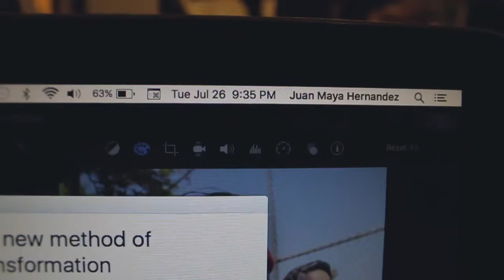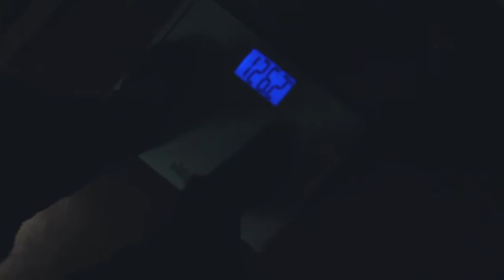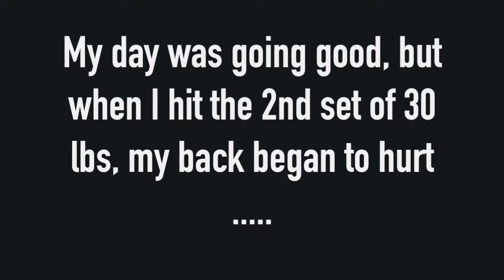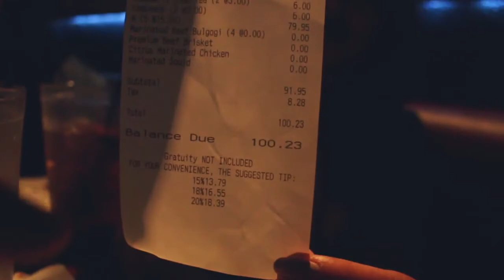She called me a BAD VLOGGER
My day wasn't going as planned, I went to the gym and I hurt my back, it made it hard to walk but I relieved my back pain by going with a couple of friends to Korean bbq..(P.S What worked for me was to keep my mind off my pain for a while by having fun)

➢If you enjoy these types of videos, make sure you let me know by giving this video a thumbs up, leave a like and subscribe, share it with your friends & family!!
➢Remember: BE MOTIVATED STAY MOTIVATED
➢I'm still a learner, the more I watch, the more I learn to do more, grow more, and be more. I will always be a learner.